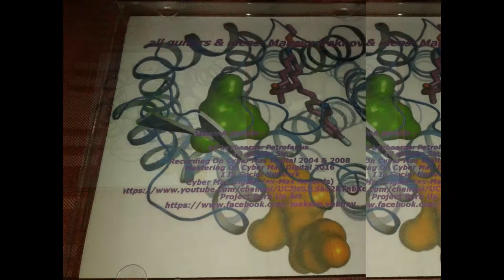Born Up Art - Angel Of Death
Support Ukrainian Music!
Band: Born Up Art
Song: Angel Of Death
Album: Remix
Genre: Industrial Metal/Beat
Full Time: 33:49
Year: 2009
Country: Ukraine
I & We In SocialNetwork
Project: Born Up Art